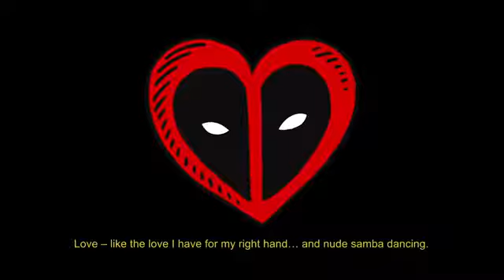DEADPOOL 2 Nouvelle Bande Annonce Teaser ✩ Ryan Reynolds, 2018 360p